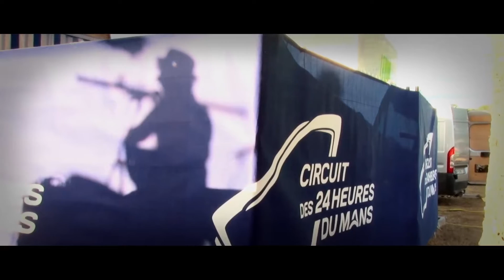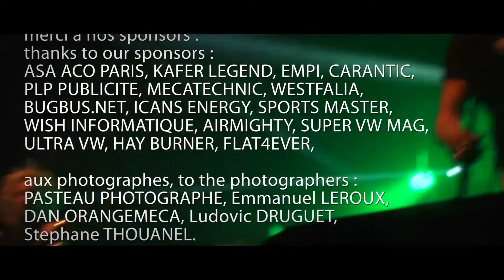Super VW Festival 2016 # 3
Magnificent success for this third edition of the Super VW Fest 2016.
no comment, 9min12sec, HD

Magnifique succès pour cette troisième édition du Super VW Festival 2016
sans commentaires, durée 9min12sec, HD